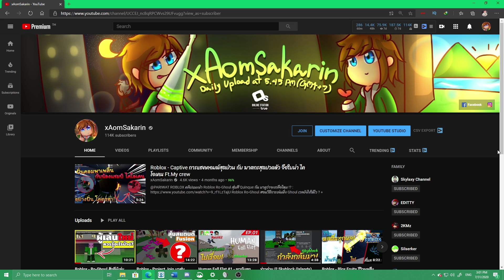Roblox - Blox Fruits แจก Code XP X2 ฟรี ใช้ได้ถึง 2 ชั่วโมงครึ่ง!